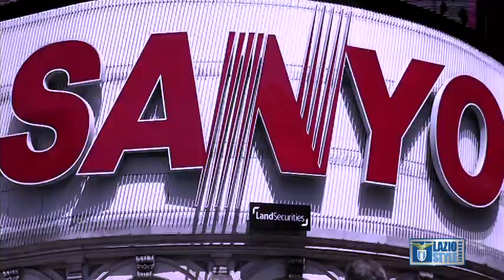Waiting for Tottenham-Lazio